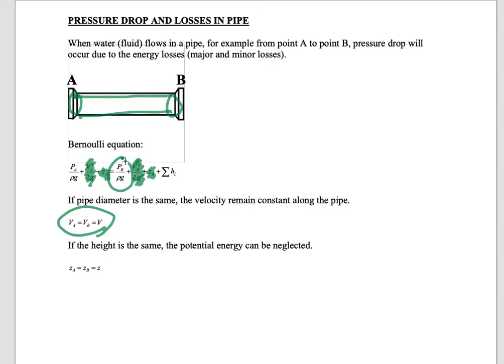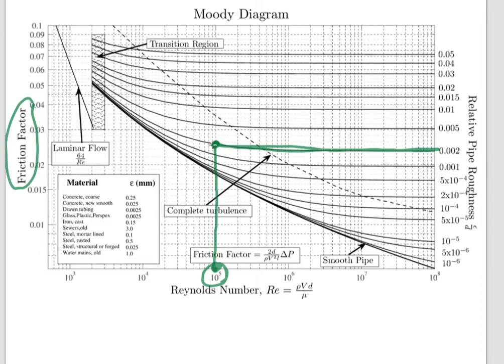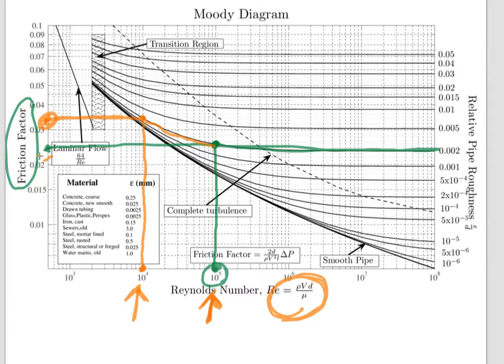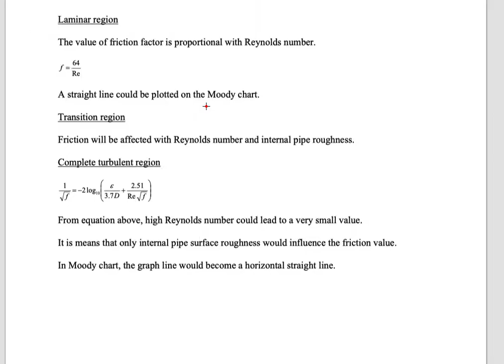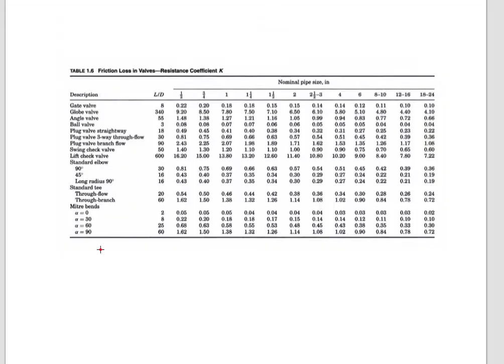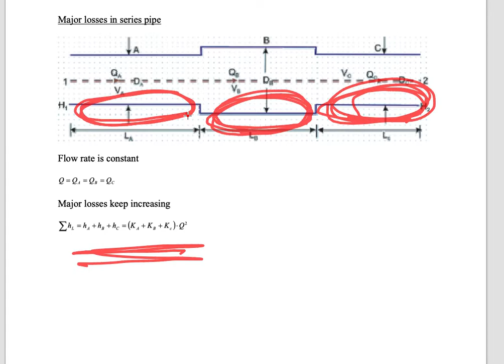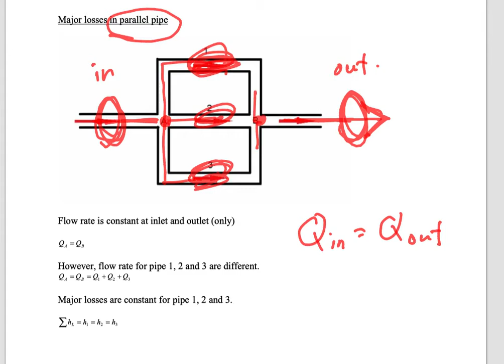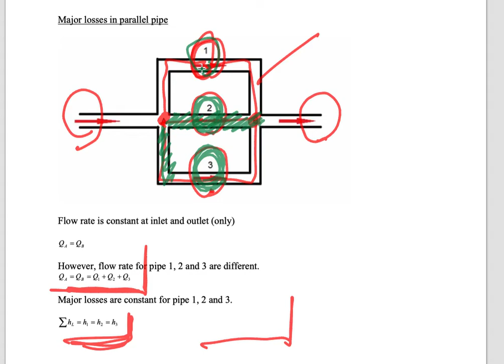Hardy Cross method - 1 Major loss in flow in pipe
The Hardy Cross method is an application of continuity of flow and continuity of potential to iteratively solve for flows in a pipe network. In the case of pipe flow, conservation of flow means that the flow in is equal to the flow out at each junction in the pipe.